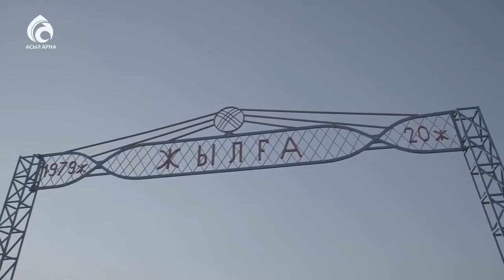Томановтар жанұясы \ Берекелі шаңырақ \ Асыл арна